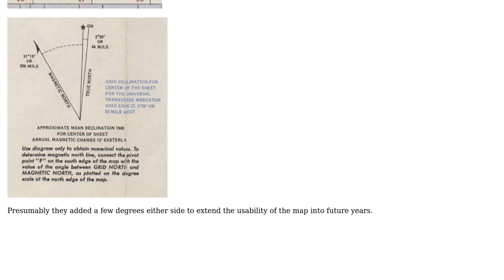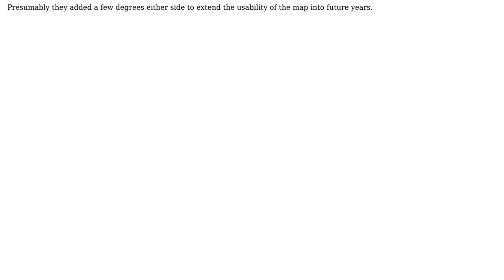What is the meaning of this linear scale of angles on this 1951 map of Iceland from the U. S....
GIS: What is the meaning of this linear scale of angles on this 1951 map of Iceland from the U. S. Army Map Service (AMS C762)?

With thanks & praise to God, and with thanks to the many people who have made this project possible! | Content (except music & images) licensed under CC BY-SA | Music | Images & others | With thanks to user Steven Kay user gerrit and the Stack Exchange Network Trademarks are property of their respective owners. You are responsible for your own actions.